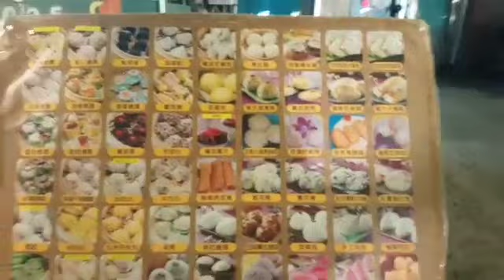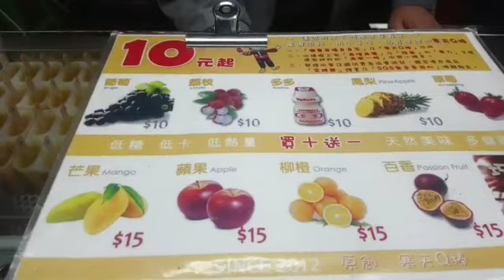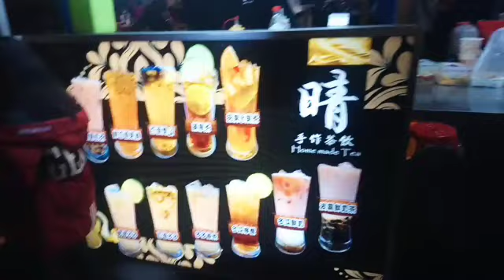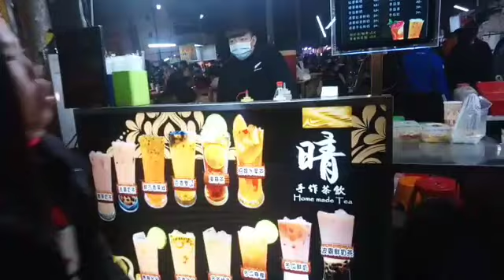Night Market. Ang tawag Dito sa Taiwan.